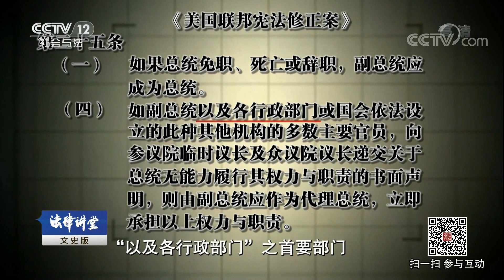《法律讲堂（文史版）》 20180410 里根遇刺案（二）白宫的危机应对 | CCTV社会与法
本期节目主要内容： 美国总统里根遭遇枪击后被紧急送往医院抢救。此时，比追查凶手更紧迫的问题是美国的国家安全。当时，美苏如火如荼的军备竞赛让世界局势异常紧张，一旦苏联有所行动，白宫必须立刻做出反应。里根总统生死未卜，时任副总统布什又不在首都，白宫的高官们会如何应对这段时间的权力真空？敬请收看本期法律讲堂。